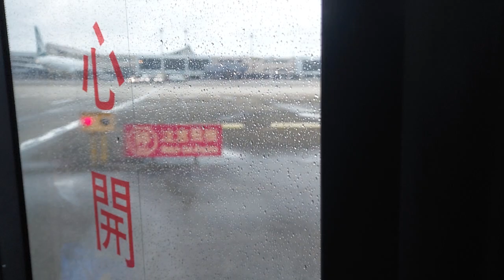【🚠中華民國台湾のNO.1交通情報局NANKAI夜行急行夢憶の旅人JKT75 世界バス交通転运駅🚠】中正機場航廈擺渡車YUTONG NON-STEP BUS。